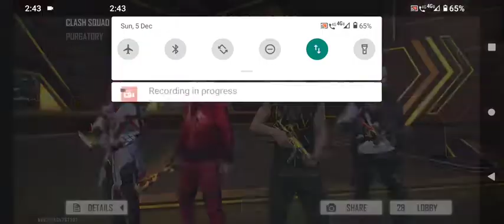🃏Joker plays gameplay | Clash Squad Ranked game #1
hello guys watch and enjoy my gameplay.
share to all friends if you like.
free fire it's a mobile game with 1B downloads on play store.